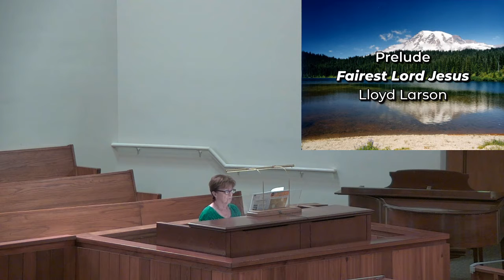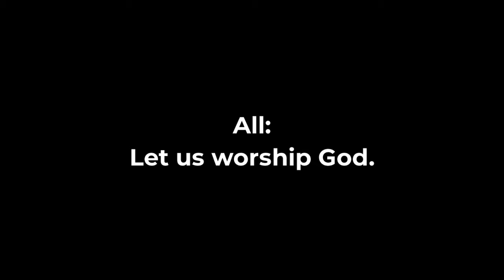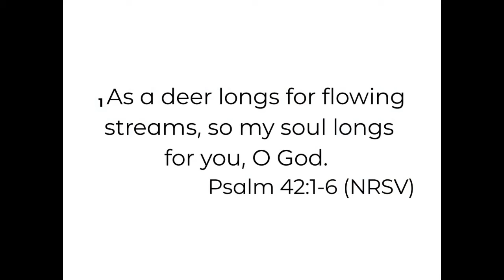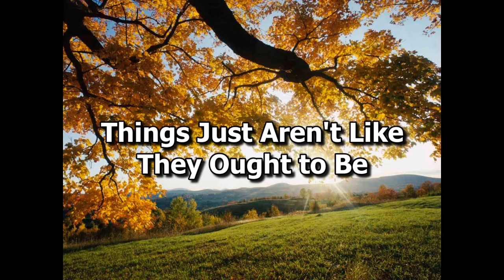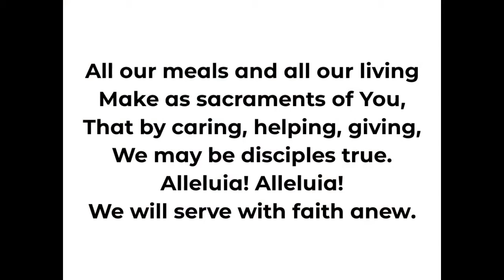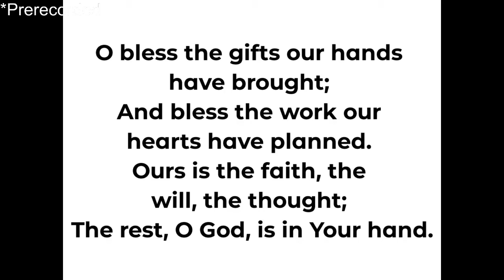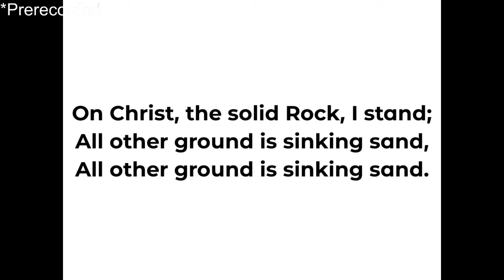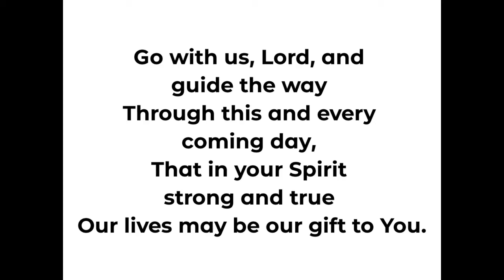August 9th Full Service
This is a full service that was live-streamed to Facebook and is now uploaded here for your viewing pleasure
Speaker: Rev. Dr. Paige McRight
Singer: Micheal Shortal
Organist: Diane Flagler
Speaker: Tiffany Goggans
Speaker: Lee Lombardy
Audio/Video: Travis Nornhold
Editor: Travis Nornhold